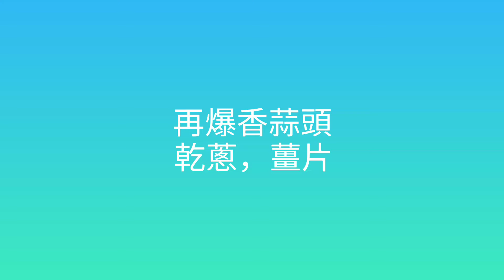我家真的每餐都有雞食 🤣🤣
柱侯醬豬膶燜雞

材料：

豬膶 420克
雞肶 910克
蒜頭 少許
乾蔥 少許
薑片 2~4片
辣椒碎 少許
柱侯醬 1湯匙
燒酒 少許
糖 1茶匙
雞粉 少許
芫茜 少許
蔥段 少許
生粉 少許

做法 :

將雞肶斬件後用少少糖 , 麻油 , 少少雞粉 , 少少柱侯醬醃 30 分鐘 , 豬膶用斜刀切片 , 用清水浸 15 分鐘取出隔乾水份備用 .

爆犁蒜頭 , 乾蔥 , 薑片 , 將豬膶上少少生粉快炒至半熟上碟 , 再爆香蒜頭 , 乾蔥 , 薑片將雞件上少少生粉煎至半熟 , 加入柱侯醬少少燒酒 , 在加燒酒時要在鑊邊加 , 不要直接倒在雞件上 , 這做法是要酒香蒸發出來滲透在雞件上 , 再加入約 200ml 水 , 少少糖 , 胡椒粉 , 辣椒碎蓋好焗煮約 1 分鐘 , 再將豬膶回鑊 , 大火快炒至收汁 , 加入少少麻油 , 蔥段 , 芫茜 , 完成 .

補充少少 : 豬膶在烹煮過程會出現糊狀 , 切片後只須用清水浸泡 15 分鐘 , 稍為沖洗再隔乾水份 , 在爆炒時豬膶便會爽脆 , 但不能煮得太耐剛好熟就可上碟 , 如白汋都是要先切片後浸水 , 這樣豬膶便可以爽脆 .